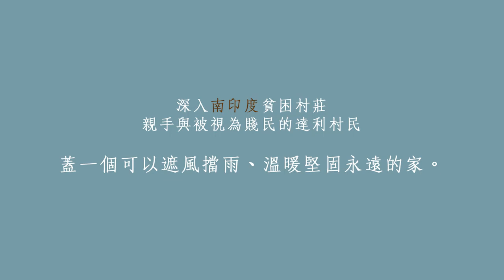ELIV印度計劃 - 藍天竺地